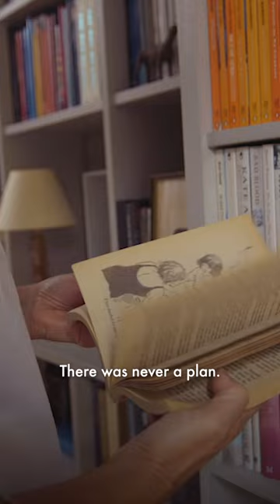Joanna Plant's Home is Her Laboratory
When interior designer Joanna Plant and her husband Nick first saw their 1920s house in west London it was, by all accounts, something of an ugly duckling, yet they saw potential in it. “It’s evolved a lot,” she explains, “but it’s been very, very slow, and there was never a plan. I think for that reason, it doesn’t feel decorated, which I find I like at home. I don’t really want to live in an overly coordinated, thought-through home.” Asked to summarise the values that she aims for in her professional work, Joanna promptly names comfort, timelessness and “a touch of glamour”, and all three can be seen in the house.